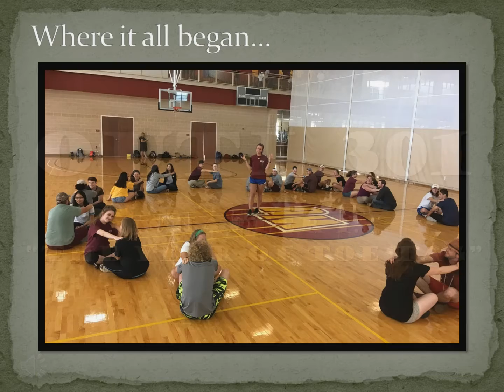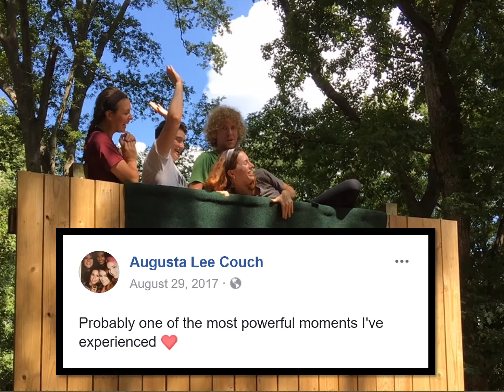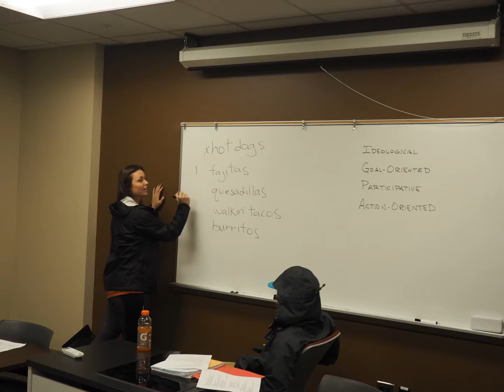OUTL 2017-18: Fuzzy Spheres to Family!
You've got a friend in me by Michael Buble.  It's a Beautiful Day in the Neighborhood and It's you I like by CPB.